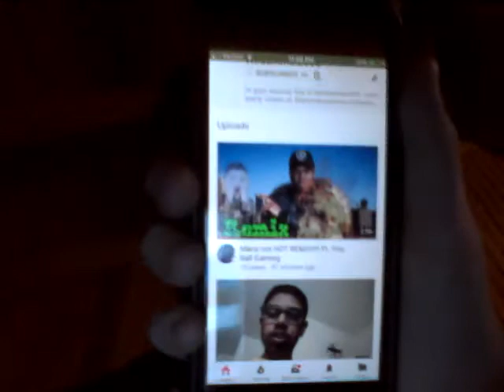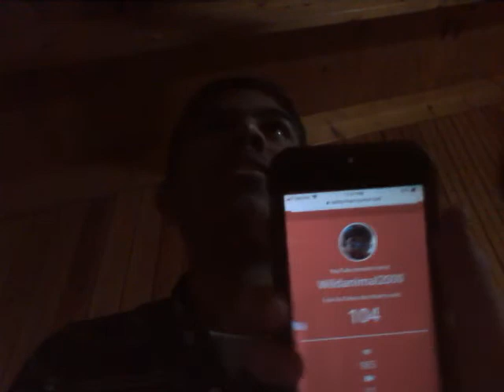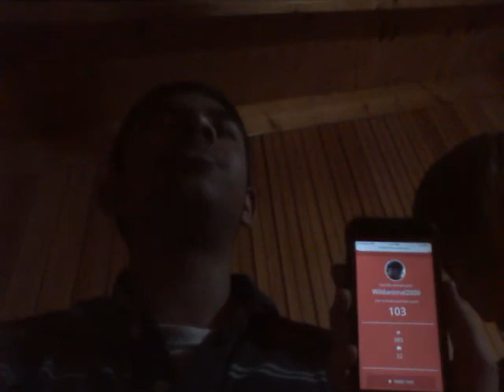100 subscribers!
"First they will laugh at you. Then they will mock you. Then they will fight you. Then you will win." Mahatma Ghandi. If you get bullied for some reason, just remember:I was mocked for having only a few subscribers. Look at how many subs I have now. Just keep going. You guys are the best!